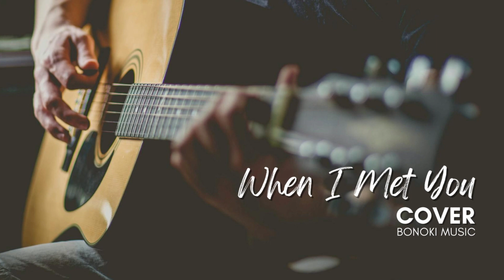When I Met You - Apo Hiking Society (Cover by Bonoki Music)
Bonoki’s acoustic cover of “When I Met You” by Apo Hiking Society

Bonoki singing an acoustic cover of “When I Met You” by Apo Hiking Society